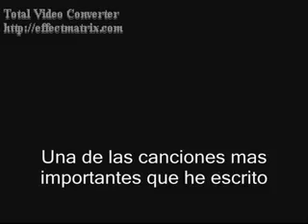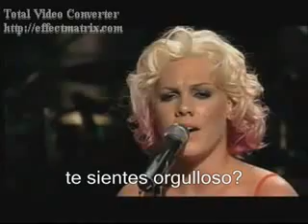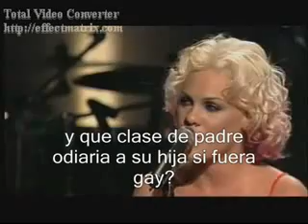Pink - mr president (subtitles spanish)